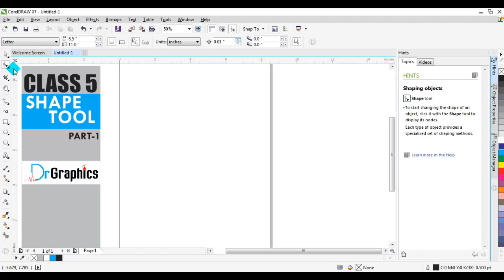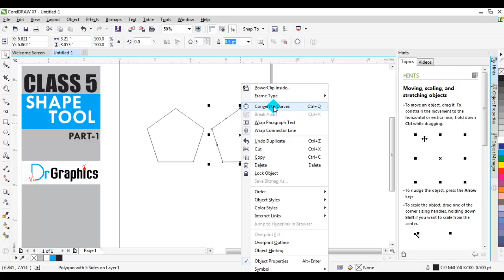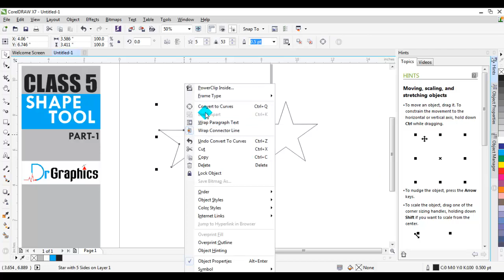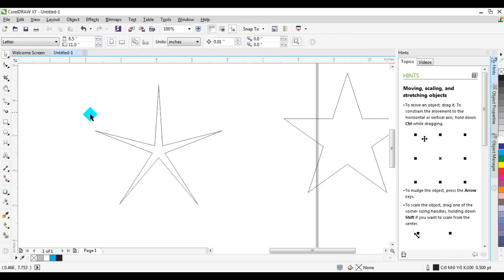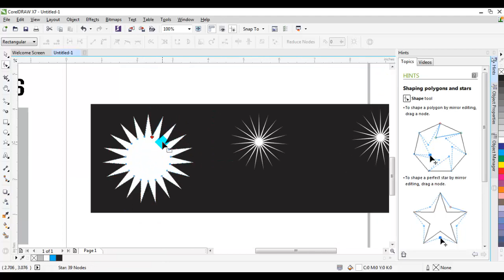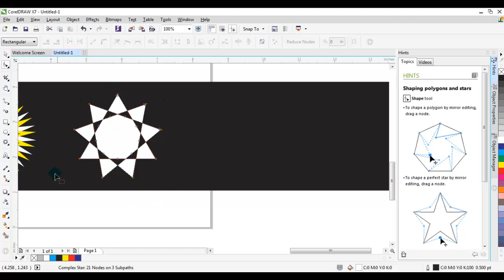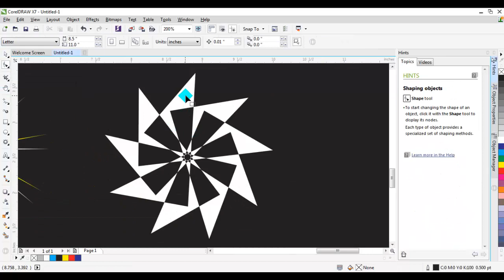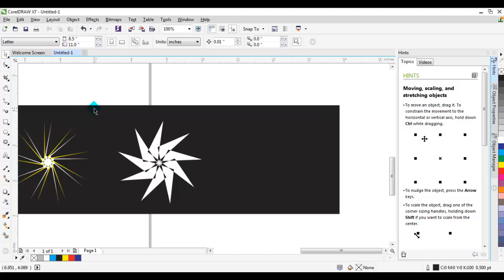How to use shape Tool in coreldraw urdu/hindi. Corel draw x7 course for beginners